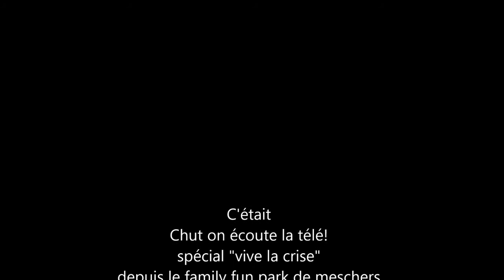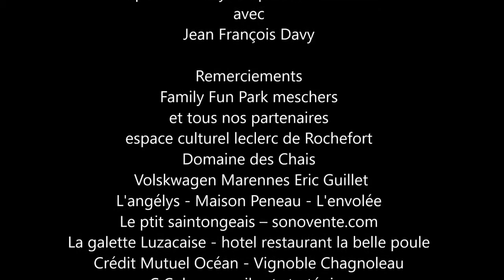Interview jean françois davy pour son film "vive la crise" depuis le family fun park de meschers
Le film Vive la crise sort aujourd'hui en salles voici notre interview exclusive de Jean François Davy le réalisateur depuis le family fun park de meschers